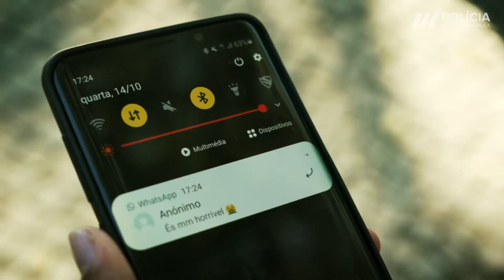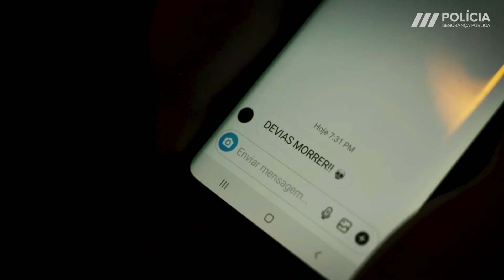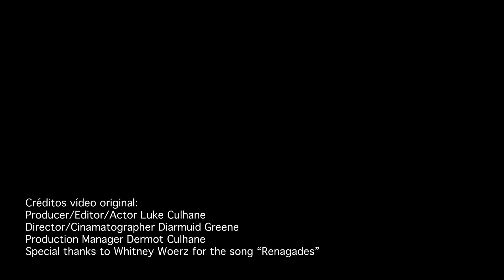Dia Mundial de combate ao Bullying | Comprimido